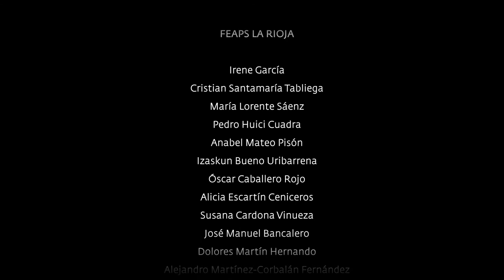7. ¿Cómo podríamos saber que los representantes cumplen con su función?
7. ¿Cómo podríamos saber que los representantes cumplen con su función?